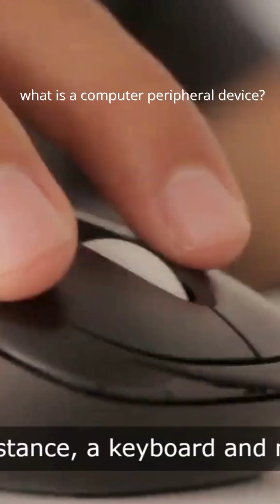what is a computer peripheral device? peripheral device,keyboard Mouse Light penTrack BallScanne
What is a Computer Peripheral Device? | Peripheral Device Explained

In this video, we break down the basics of computer peripheral devices —what they are, how they work, and why they’re essential for your computer setup. Whether you're a beginner or just looking to refresh your tech knowledge, this guide covers everything from input devices (like keyboards and mice) to output devices (such as monitors and printers) and storage peripherals (like external hard drives).
🔹 Key Topics Covered:
✔ Definition of peripheral devices
✔ Types of peripherals (input, output, storage)
✔ Common examples and their functions
✔ How peripherals connect to your computer
A computer peripheral, also known as a peripheral device, is an external device that connects to a computer to expand its capabilities. Peripheral devices are not essential to the functioning of a computer, but they enhance its functionality. These devices can be input devices, output devices, or both.
Keyboard
Mouse
Joy Stick
Light pen
Track Ball
Scanner
Graphic Tablet
Microphone
Magnetic Ink Card Reader (MICR)
Optical Character Reader (OCR)
Bar Code Reader
Optical Mark Reader (OMR)